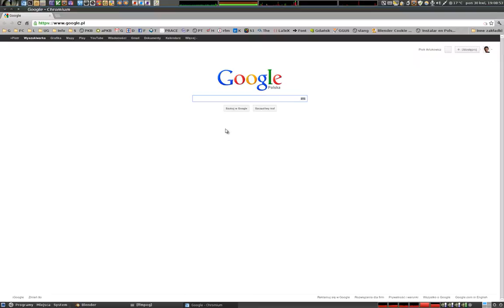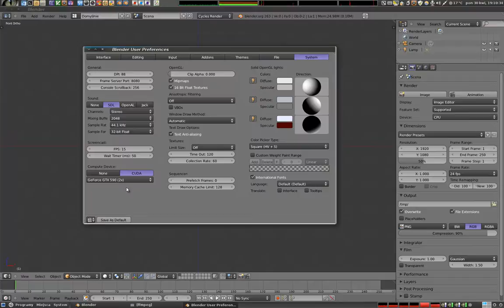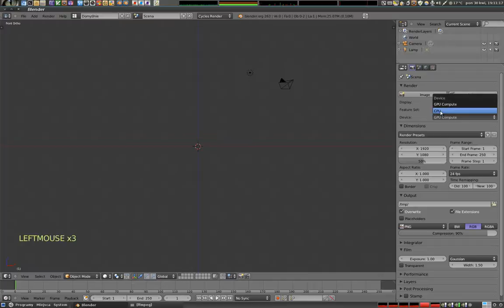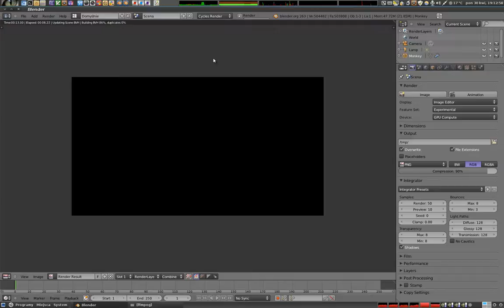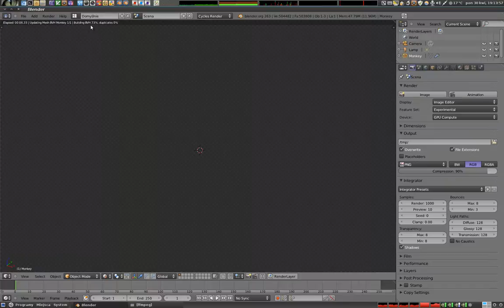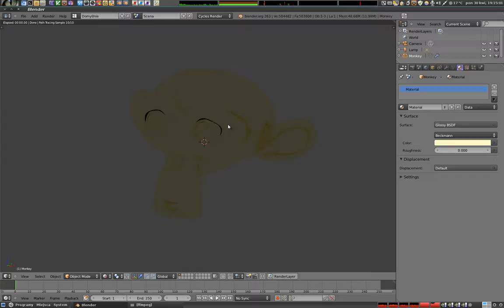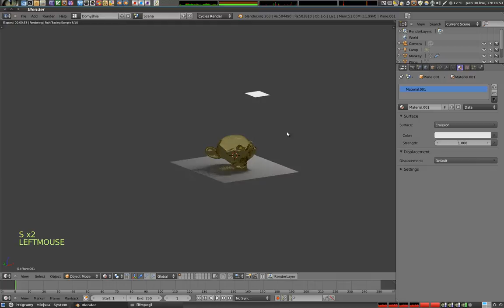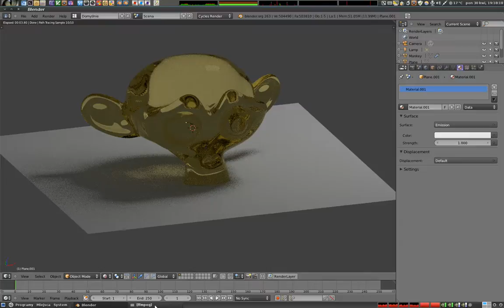Polski Kurs Blendera - Wstęp do Cycles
Postanowiłem zrobić coś z zapytaniami o Cycles, i nagrałem krótki materiał o tym, jak zacząć. Jest to tylko wstęp, dlatego nie tłumaczę wielu rzeczy, które warto wiedzieć. Nadejdzie na to czas pewnie już niedługo, bo w Kursie akurat mówimy o Nodach. Tak czy inaczej, pierwsze koty za płoty, a sam materiał - cóż, ma robić w zasadzie za starter, zatem rozpoczynamy trochę drugi wątek. Oczywiście jak zwykle proszę o komentarze, krytykę, i ewentualne sugestie :)